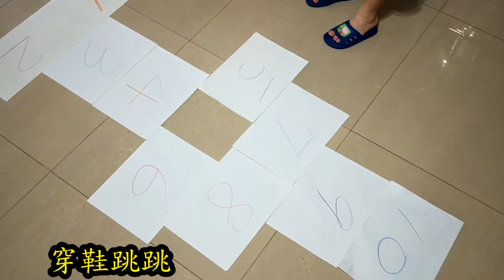【親子生活】20190930 小寶沒去幼稚園 在家自己闖關